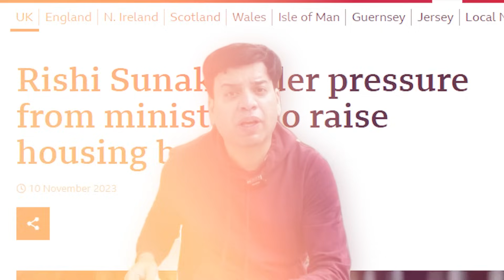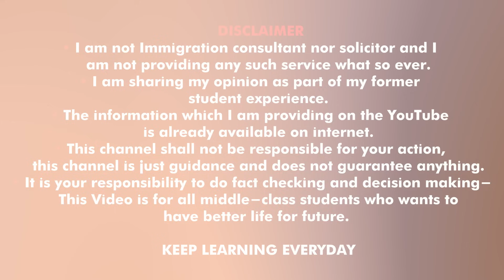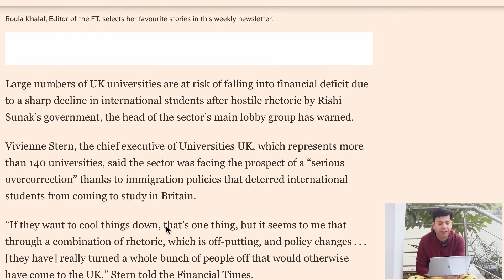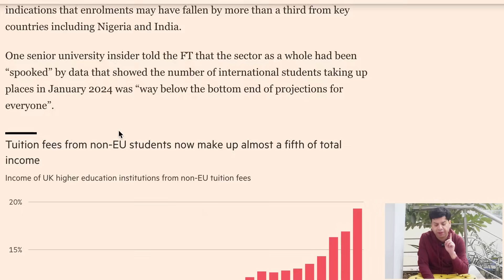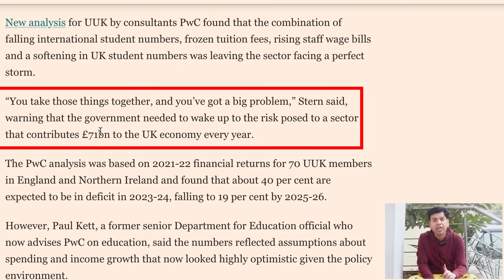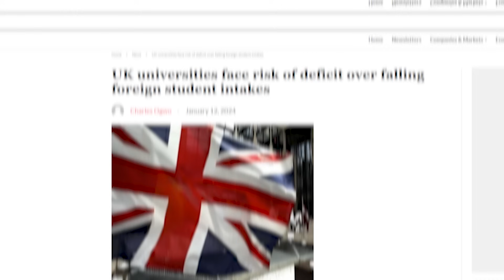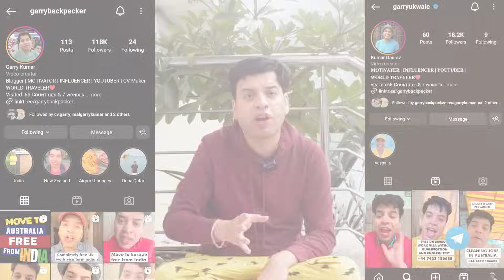UK Visa | UK visa and Immigration Update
In this video, we will talk about UK Visa | UK visa and Immigration Update | UK Visa

UK VISA, uk visa update 2023, uk visa update 2024, uk visa application process, uk visa interview, uk visa processing time, uk visa update, uk visa application form fill online, uk visa process, uk visa tracking gwf number, uk visa sponsorship jobs, uk visa not straightforward email, uk visa delay 2023, uk visa lottery 2023

Or
flywithgarry@okaxis

The main things covered in this Channel are:
1) Student life in Birmingham
2) Study in England
3) Indian Food Costs in UK
4) Informative videos for UK Students
5) Student & Spouse  living expenses
6) UK student news
8) International Students in England
9) Student life in UK
10) Study in London
11) Part Time Jobs in UK
12) How to find accommodation  in UK
13) How to open Bank in UK as International  student
14) British Culture and Life
15) Project Management

Regards
Garry TV